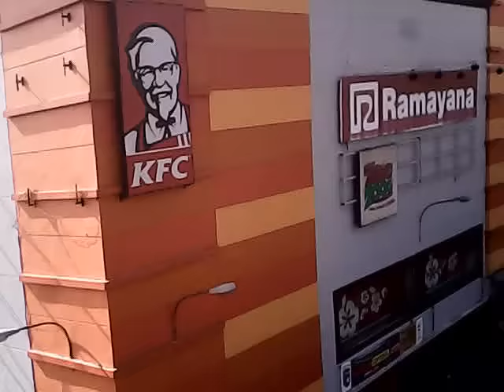Suasana CFD Simpang 7 Kudus via Drone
Pantau udara via syma x5sw